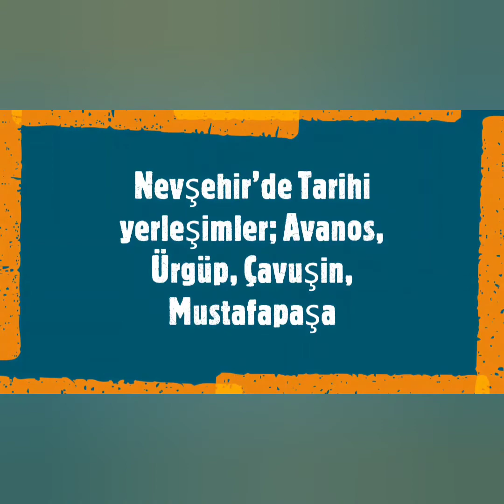Nevşehir de gezilecek yerler